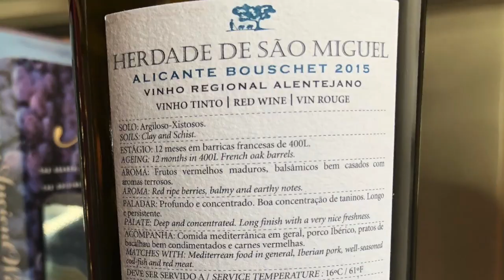Herdade de São Miguel Alicante Bouschet '15 93 Points #2740 James Melendez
Herdade de São Miguel

Santé,

James